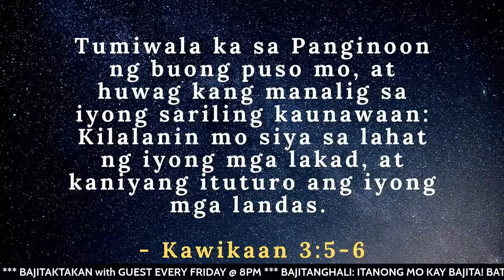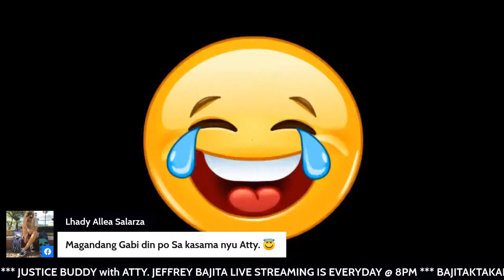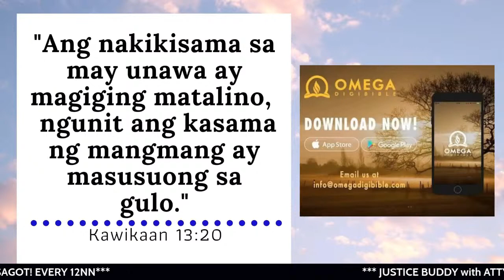ANTI BASTOS LAW I SAFE SPACES ACT I Atty. LESLI VILLANUEVA - APOSTOL, CPA I BATAS AT KWENTO NATIN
Justice Buddy and his guest discuss the Anti - Bastos Law or Safe Spaces Act.

Specifically, they discuss the following sub - topics:
1. Gender-Based Streets and Public Spaces Sexual Harassment;

2. Gender-Based Sexual Harassment in Restaurants and Cafes, Bars and Clubs, Resorts and Water Parks, Hotels and Casinos, Cinemas, Malls, Buildings and Other Privately-Owned Places Open to the Public;

3. Gender-Based Sexual Harassment in Public Utility Vehicles;

4. Gender-Based Sexual Harassment in Streets and Public Spaces Committed by Minors;

5. Specific Acts and Penalties for Gender-Based Sexual Harassment in Streets and Public Spaces;

6. Gender-Based Online Sexual Harassment and its Penalty; and

7. Qualified Gender-Based Streets, Public Spaces and Online Sexual Harassment.

FOLLOW our official Facebook Pages,

Atty. Jeffrey Bajita

Thank you, and may God bless you more.